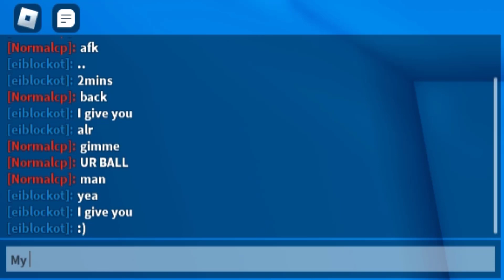[ABA] Rock Lee is The Most Broken Character!!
Yo guys, first of all, I want to tell you that I really don't know about this new update whether how they buff or nerf on characters or new maps.
I hope you guys will enjoy my video.